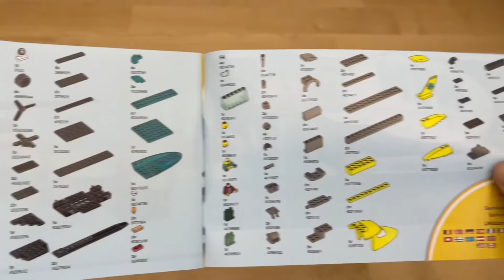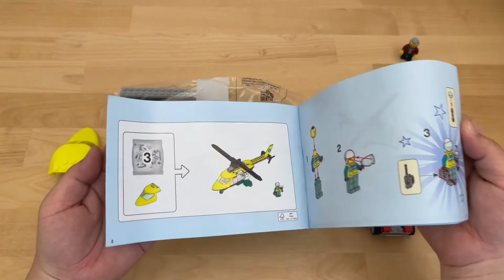LEGO City 60343 Rescue Helicopter Transport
Year 2022
Pieces 215

Chapters:
0:00 Unbox
0:50 1 Bags
2:57 2 Bags
4:35 3 Bags
7:30 Review